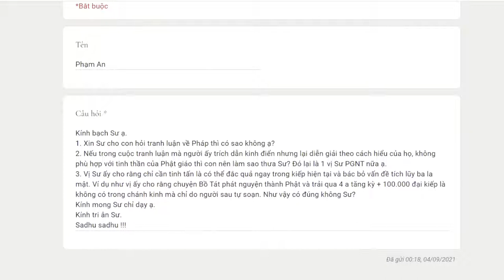973. Có nên tranh luận về pháp?